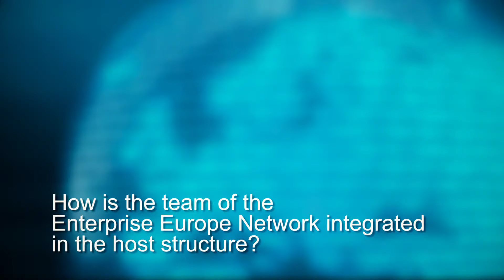Enterprise Europe Network Luxembourg: an asset for the Chamber of Commerce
Carlo Thelen, Director General of the Luxembourg Chamber of Commerce explains how the Network and its services add value to the work of the organisation.